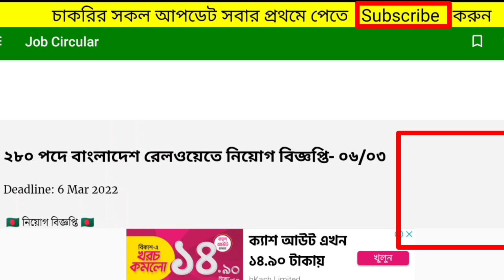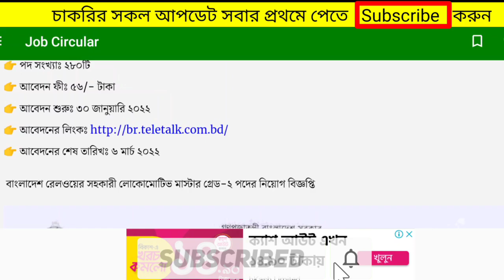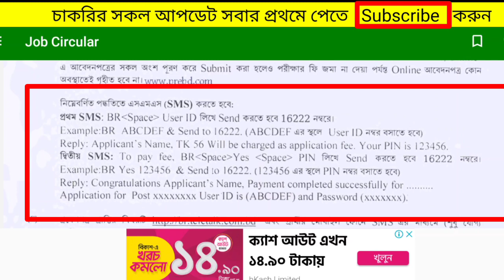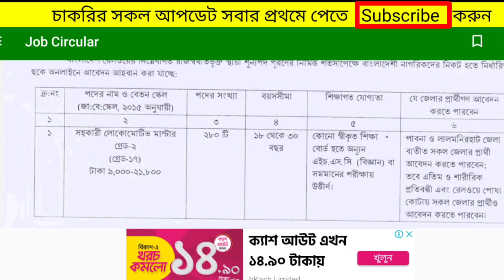Bangladesh Railway Job Circular 2022 || Government Job Circular 2022 || 3minute Circular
👉 পদের নামঃ সহকারী লোকোমটিভ মাস্টার